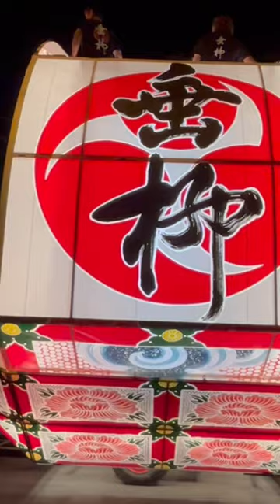【垂柳ねぷた親和会】朝比奈義秀 和田合戦の図【相馬 春陽】